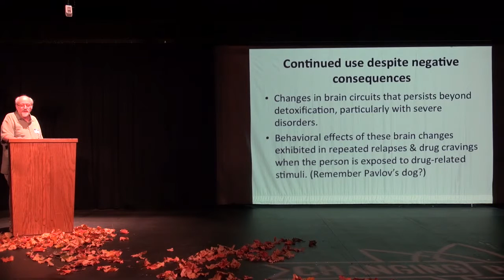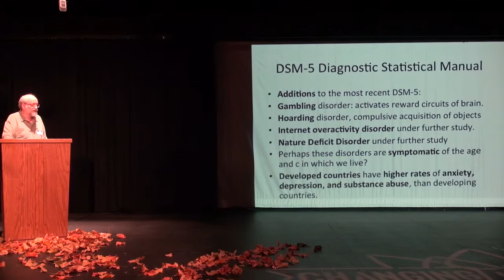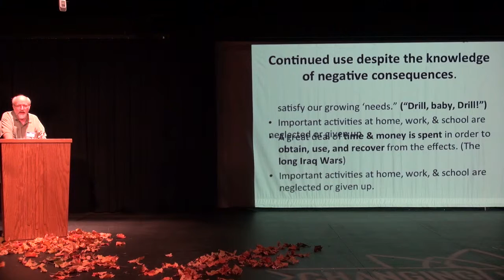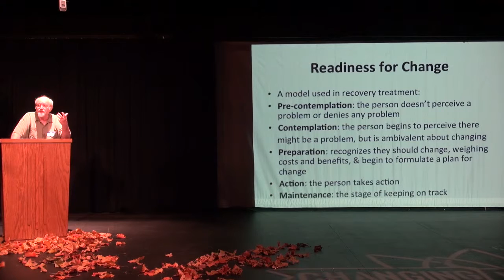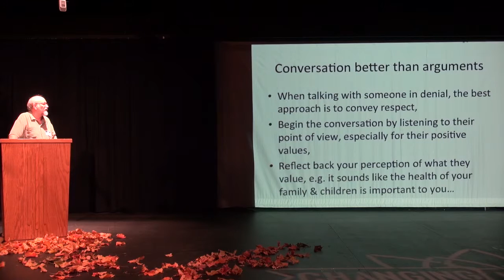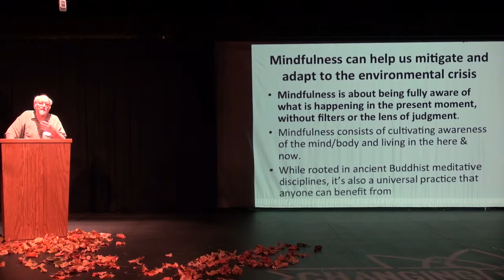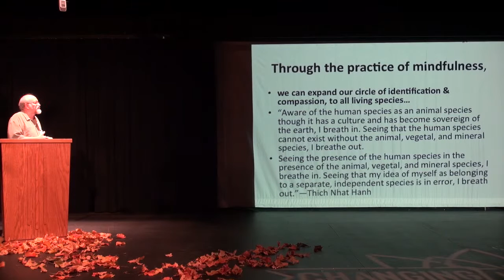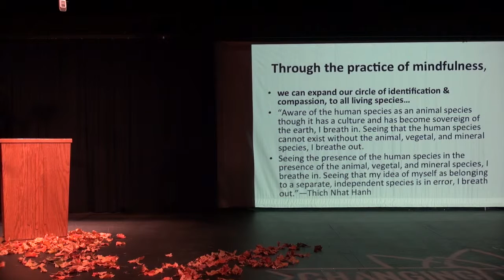Graceland University Environmental Symposium: Leon Probasco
Leon Probasco '72, board-certified therapist and a speaker for the Climate Reality Project, speaks on "Overcoming Denial and Addictions."

This speech includes personal stories that illustrate why Leon cares about the environment, denial as a defense mechanism, addictions to substances and fossil fuels, nature deficit disorder, and how one might overcome denial and addictions through mindfulness and living with nature.